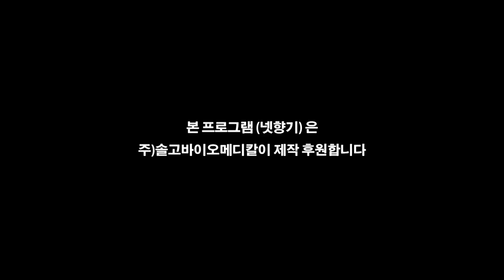[넷향기] 김철원 교수의 '세상과 친구가 되는 법, 아미고'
스페인말로 amigo는 친구라는 뜻입니다.
 어릴 적에 봤던 멕시코 영화에서 ‘아디오스 아미고’라는 말이 기억나는데요, 그 때는 무슨 뜻인지도 모르고 그저 멋지게만 들렸던 것 같습니다. 중년의 나이가 되면서 새로운 친구가 생긴다는 것은 참 어려운 일이라는 걸 알게 되었습니다.